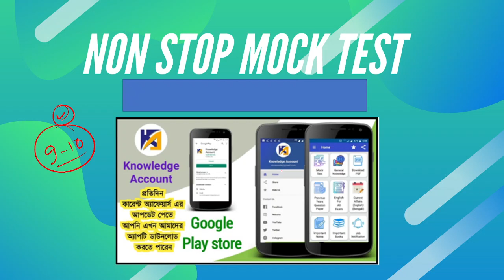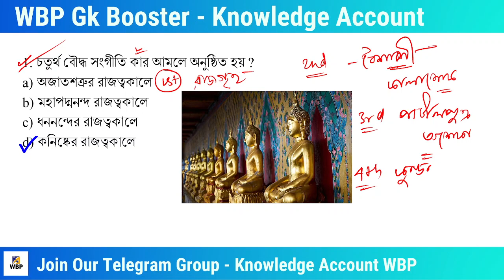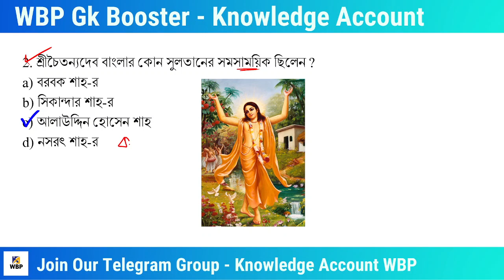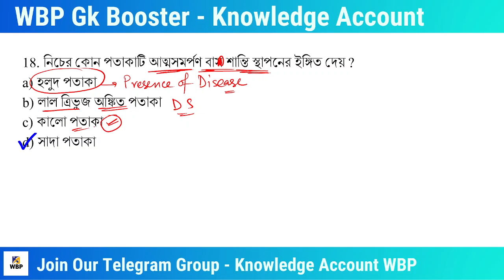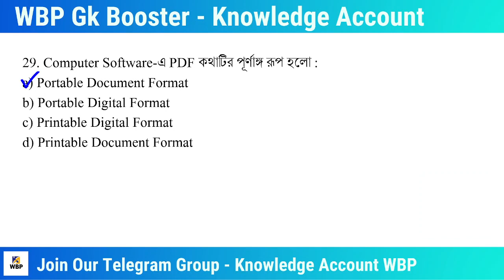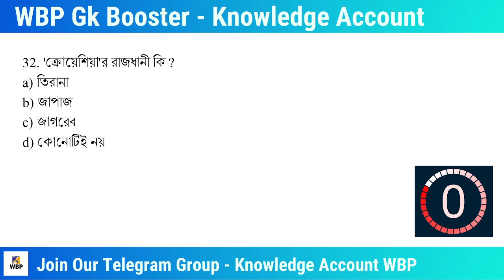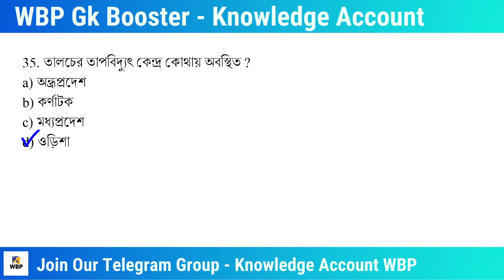WBP exam gk Booster | gk for WBP Mains | WBP SI | Kolkata Police exam 2021| WBP gk practice set 31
WBP exam gk Booster  gk for WBP Main SI Kolkata Police exam 2021 WBP gk practice set 31 | WBP Exam questions in Bengali | Bengali gk for West Bengal police exam 2021

Get more updates of upcoming videos :
টেলিগ্রাম চ্যানেল যুক্ত হও
►টেলিগ্রাম গ্রুপ
Knowledge Account WBP -

Daily Current Affairs in Bengali 2021